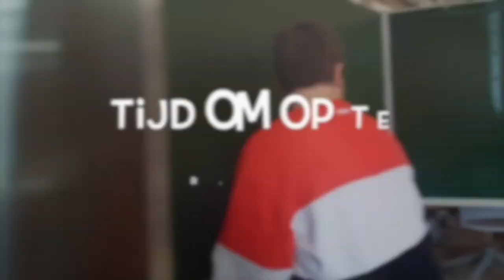Emmaüs Aalter 1e graad B-stroom